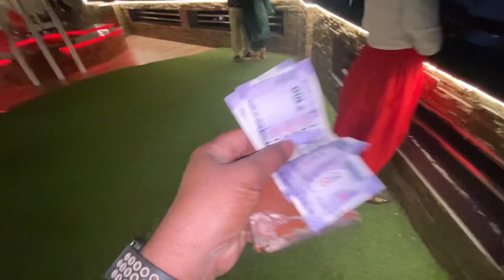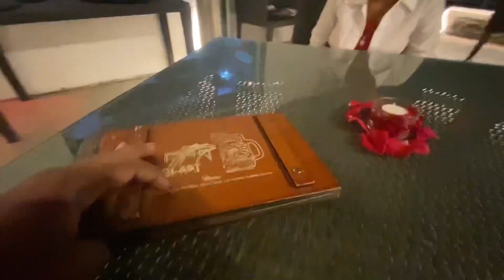My valentine’s ❤️କିଏ ମୋ ଜୀବନ ସାଥୀ ହବାକୁ ଯାଉଚି ଦେଖ ❤️ମୋ ପ୍ରଥମ love 💕 happy Valentine’s Day !mrnayak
Thanks so mach watching my vlog